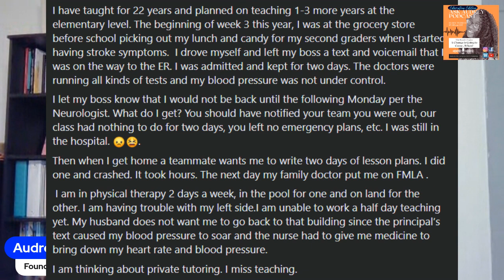EP. 20 ASK Audrey about Why are Teachers Leaving the Classroom & What do They Really Want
🔔School bell rings at 7:15 am
Scene 1
Principal: (at 7:16 am) Little Paula is licking the walls again...what are you going to do about?
Teacher: ⁉️🤷🏽‍♀️

Scene 2
Department Chair: (at 7:30 am) Did you get my 3 page email about a meeting referring to an email that does pretain to your class? I found it interesting. You should read it right now.
Teacher: I'm teaching right now.
Department Chair: It should be a quick read for you.
Teacher: (internally) 😤😡🤬👿
Teacher: (externally because they want to keep their job) 😒🗯️I will once I get them settled.
Department Chair: Great! You might want to get your class settled.
Teacher: WTF

Sounds familiar?!?

These are just a couple of examples of what teachers face every, single day. This might explain why teachers get twitchy when parents ask for extra credit when the orginial work is NOT completed. 🤦🏽‍♀️🤦🏽‍♂️

Teacher complaints 😱😭about their profession are on the rise, but what is driving 🚗🏎️🏇🏽them to leave the profession in search of other "jobs?" 👩🏽‍🌾👨🏽‍🔬👨🏽‍💻👩🏽‍🎨🧏🏽‍♀️

This is more than watercooler talk discussion. 🗣️🚰They are actively pursuing other options, as we speak, to leave their current situations just after two months into the school year.

Join Audrey this Tuesday morning @ 7 AM EST as she share her take on teaching five years ago to today's "standards, what are some of the key factors why teachers are leaving, and what teachers truly want from their current district officials to encourage them to stay.

If you are a teacher and are thinking about pursuing a career as an online math tutor, join my FB group, From the Classroom to Online Tutoring Virtual Community to learn the foundations of starting your own online tutoring business.